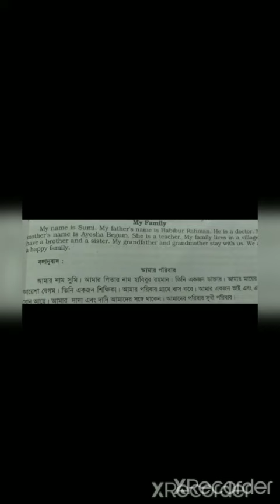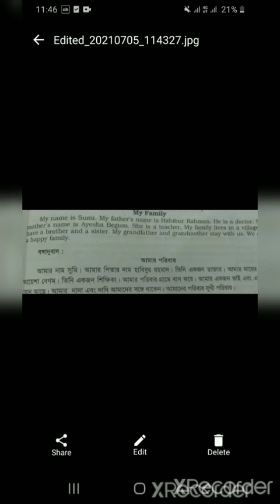Class Three I English 2nd I Paragraph I My Family I Light Fair School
Online Class I Teacher : Shoriful Islam